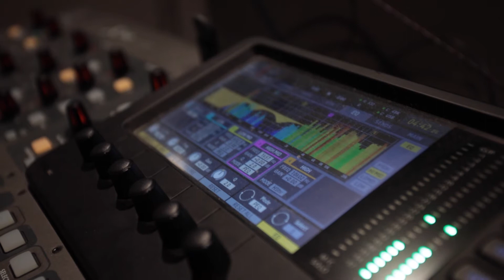Saving our Clients Some Money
One of our clients thought they needed a new keys rig. Instead, we helped them optimize their existing keys rig and saved them a ton of money.